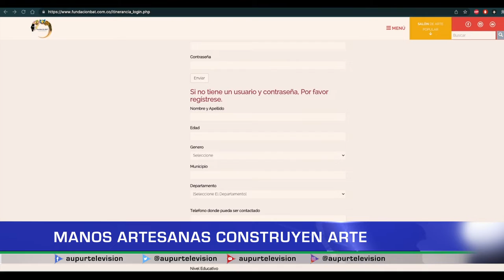Manos artesanas construyen arte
Una gorra, un sombrero y un carriel: 3 obras que surgieron como resultado de la decisión de don Carlos de reinventarse en medio de la pandemia, actualmente se encuentran expuestas en la Cámara de Comercio en Medellín y participando en una convocatoria de la fundación BAT